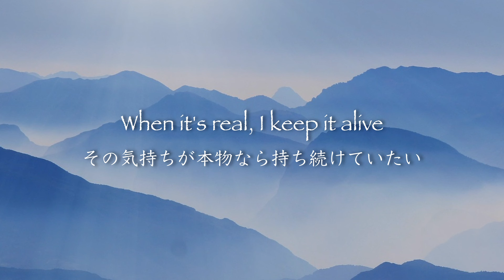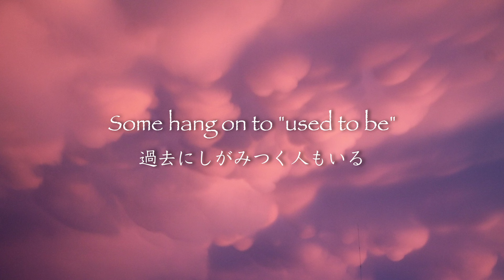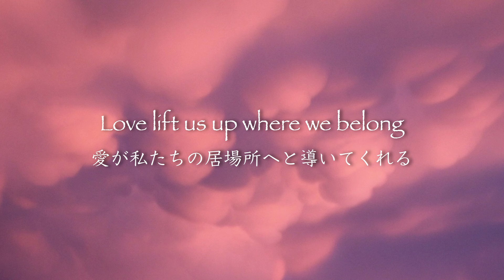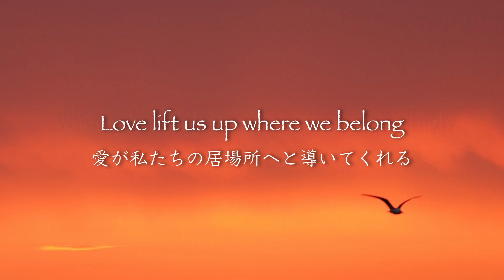Up Where We Belong - Joe Cocker & Jennifer Warnes【和訳】ジョー・コッカー＆ジェニファー・ウォーンズ「愛と青春の旅だち」1982年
リチャード・ギア主演の映画「An Officer and a Gentleman」のテーマ曲です。いつ聴いても心に沁みる大ヒット曲ですね。